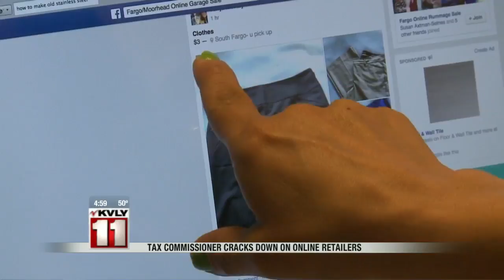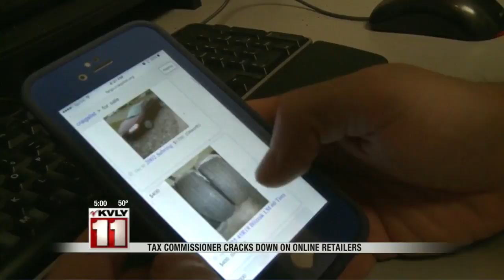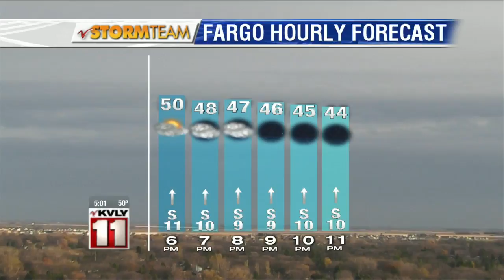5:00pm News October 30-Part 1